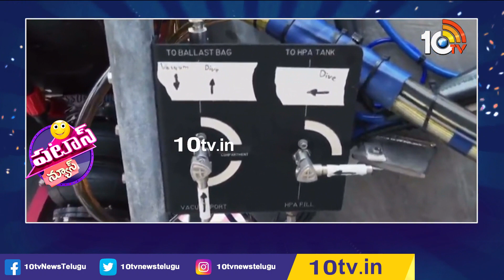OceanGate | Trips To Titanic Shipwreck | Patas News | మళ్లీ టైటానిక్ టూర్ | 10TV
10TV is one of the Largest Content producing Telugu News Channel in Telugu States. Its one of the leaders in the production and broadcasting of un-biased and comprehensive news.
10TV offers round the clock coverage of latest breaking news and unique mix of news bulletins, current affairs and Entertainment programmes.
10TV Youtube Channel offers Latest News from Telugu States, Politics, Entertainment, Health, Sports Lifestyle, Devotional, National News, International News and lot more.!

హాయ్,
10టీవీ యూట్యూబ్ చానల్‌కి స్వాగతం. 10టీవీలో ప్రసారమయ్యే కథనాలతో పాటు ఆసక్తికరమైన మరెన్నో అంశాలను 10టీవీ యూట్యూబ్ చానల్లో మీకు అందిస్తాం. మా వీడియోలలో మీకు నచ్చిన వాటిని మాకు తెలియజేయండి. అలాంటి మరిన్ని కథనాలను మీకు అందించేందుకు ప్రయత్నిస్తాం. నచ్చిన వీడియోలను మరింత మందికి షేర్ చేయండి. చానల్‌ను సబ్‌స్క్రైబ్ చేయడం మరిచిపోకండి. ధన్యవాదములు.!